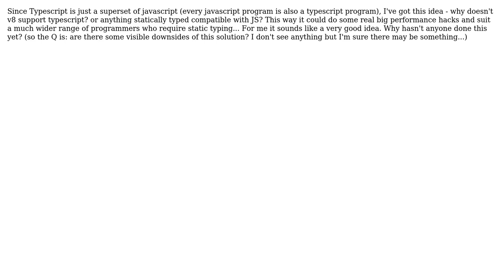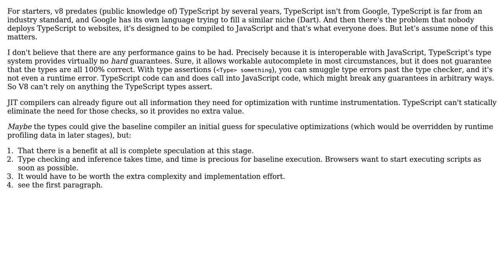Software Engineering: Why doesn't v8 compile typescript instead of javascript?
With thanks & praise to God, and with thanks to the many people who have made this project possible! | Content (except music & images) licensed under CC BY-SA | Music | Images & others | With thanks to user Tomy user Ray Foss user Dan Pichelman and the Stack Exchange Network Trademarks are property of their respective owners. You are responsible for your own actions.